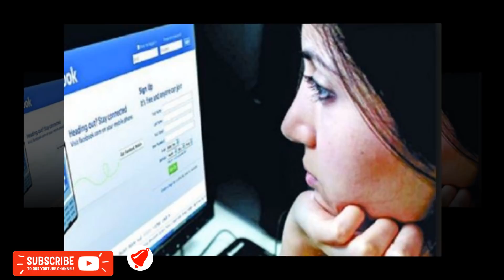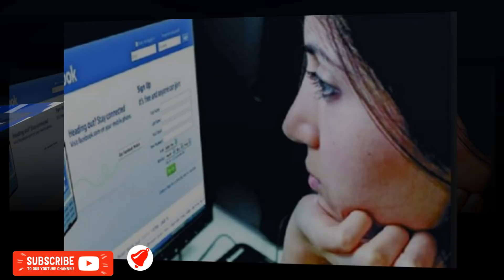ফেসবুকের ৯ অজানা তথ্য